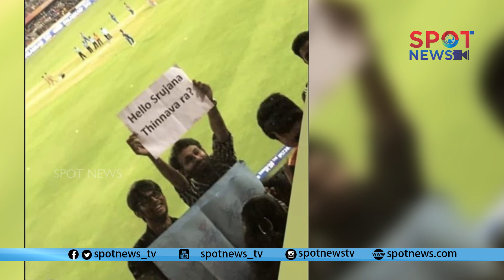Srujana Tinnavara | Srujana Phone Call Conversation Goes Viral In Social Media | Spot News Channel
Spot News Channel is the Telugu News channel Across Telangana and Andhra Pradesh. Telugu Live news gives 24 Hours live news covering political news, sports news, entertainment news, facebook live events, comedy Telugu web series and Tollywood movie promotions, Free Telugu News Channel, 24/7 news Telugu channel